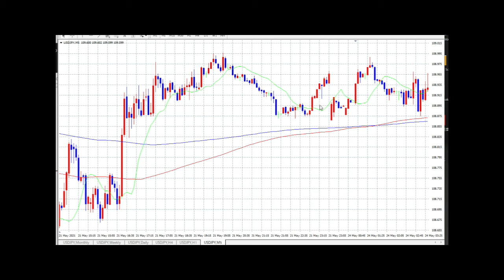【FX】見るのも相場